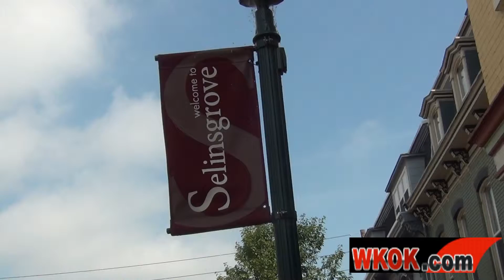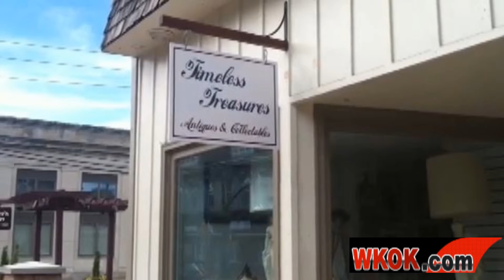WKOK's Spotlight On: Downtown Selinsgrove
The town of Selinsgrove is thriving and new businesses are coming to town to join veteran businesses.